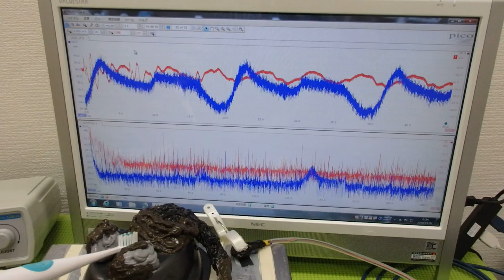メガヘルツの超音波発振制御プローブ ultrasonic-labo